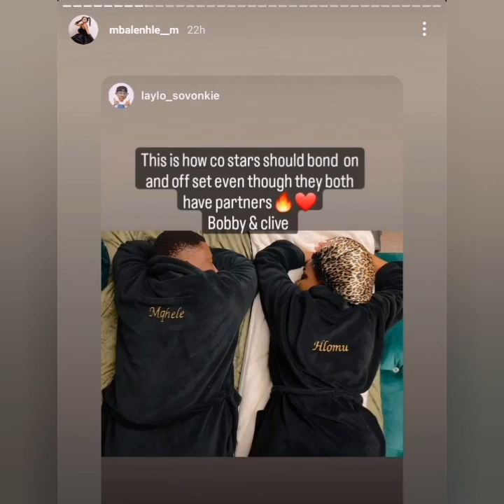The Wife Viewers Throw Shade At Bonko And His Wife?